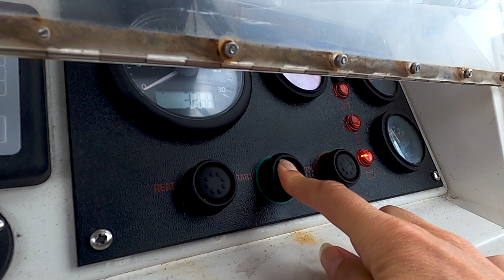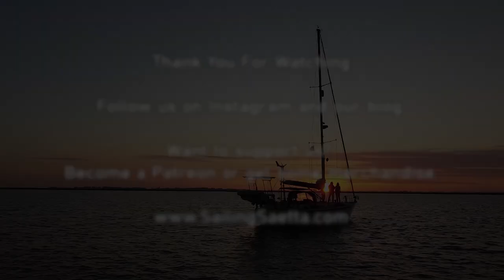Compress The Engine Decompress The Crew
Ahoy! We are Miguel and Saskia. In July 2020 we left Amsterdam aboard Saetta, a 1983 Moody 41, to see more from the world. On this channel, you can follow our trip: where we go, how we get there, what we explore, our joys and our struggles.
In this video, we continue with fixing the engine. We do a compression test to verify the condition of the engine... It seems we might just about gotten away with it!!
Now that we took care of the engine we can continue with the trip. But first, we get our crew aboard. Kathi and Max, from Sailing Makani come and join us for the rest of the trip! Awesome company!!

There's even merchandise!

Sailors in this video:
   Kathi and Max from Makani